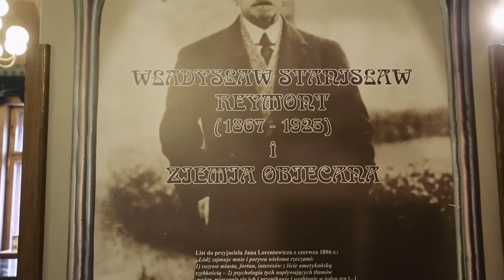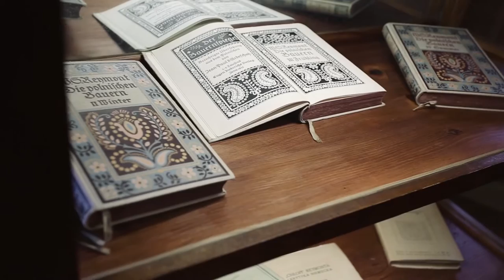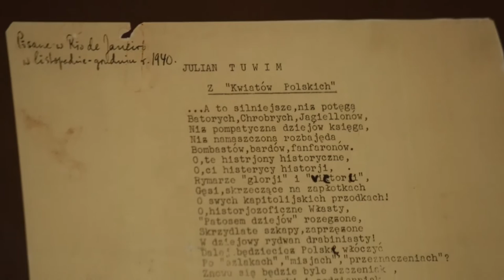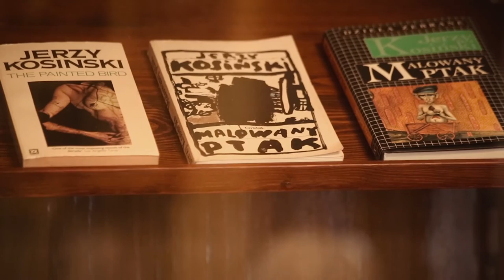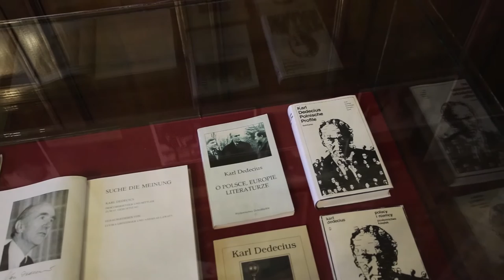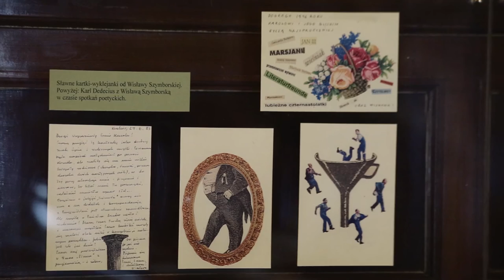Panteon Wielkich Łodzian w Muzeum Miasta Łodzi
Cykl ekspozycji poświęconych wielkim łodzianom, zaaranżowanych w formie gabinetów: Władysława Reymonta, Juliana Tuwima, Jerzego Kosińskiego, Karla Dedeciusa.
Dostępny także z tłumaczem języka migowego na playliście "Oprowadzanie po pałacu (język migowy)".